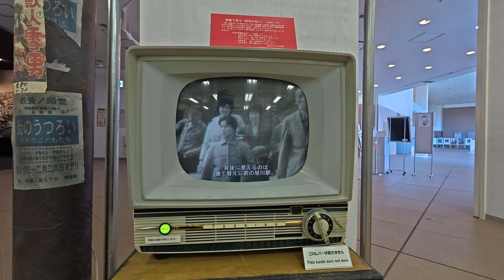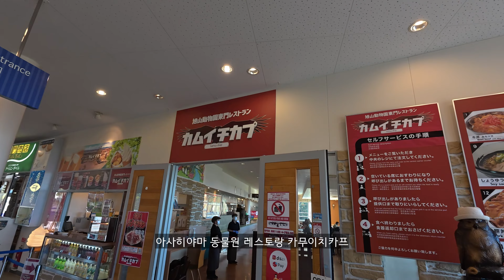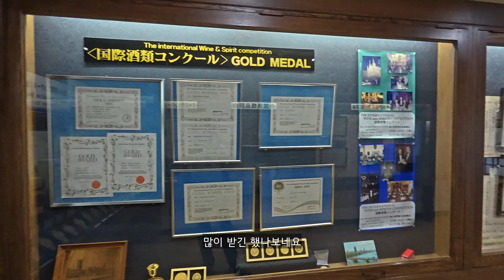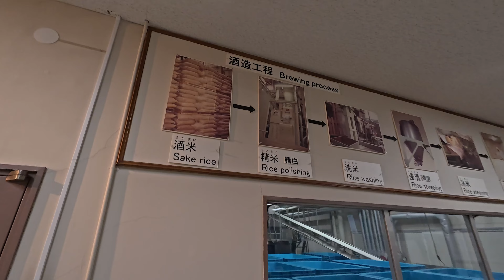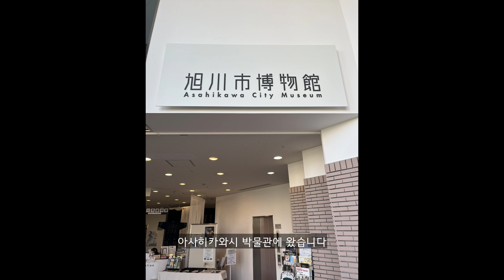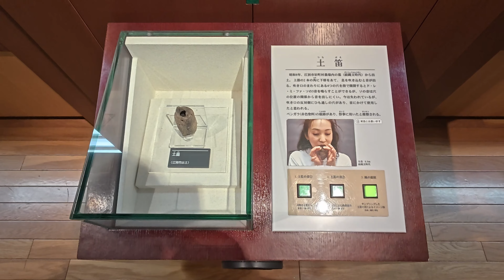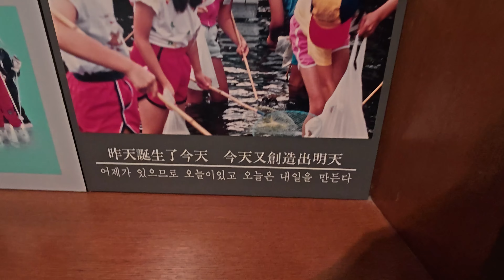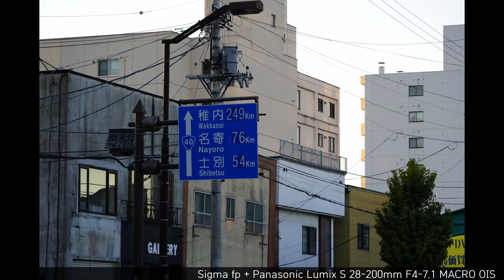가을의 홋카이도 도북여행 EP.2 - 아사히카와 | Northern Hokkaido EP.2 Asahikawa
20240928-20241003 홋카이도 도북여행

2024/09/29
아사히카와 / Asahikawa / 旭川
아사히야마동물원 / Asahiyama Zoo / 旭川市旭山動物園
오토코야마 주조 자료관 / Otokoyama Sake Park / 男山酒造り資料館
아사히카와시박물관 / Asahikawa City Museum / 旭川市博物館
토키와공원 / Tokiwa Park / 常磐公園
후쿠요시 카페 / Fukuyoshi Cafe / 福吉カフェ 旭橋本店
이온몰 아사히카와 페퍼런치 / Aeon mall Asahikawa Pepper Lunch / ペッパーランチ イオンモール旭川駅前店

Shot on Sigma fp w/ Panasonic Lumix S 28-200mm F4-7.1 MACRO OIS